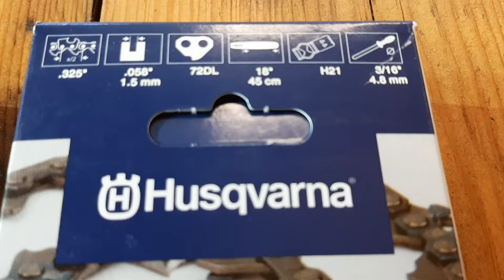NEW Chain Husqvarna X-CUT SP33G and Chain Husqvarna H21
NOWOŚĆ Łańcuch Husqvarna X-CUT SP33G i łańcuch Husqvarna H21 ,NEU Kette Husqvarna X-CUT SP33G und Kette Husqvarna H21 , ÚJ Husqvarna X-CUT SP33G lánc és Husqvarna H21 lánc ,
NOVÝ Řetěz Husqvarna X-CUT SP33G a Řetěz Husqvarna H21 ,
НОВАЯ Цепочка Husqvarna X-CUT SP33G и Цепочка Husqvarna H21